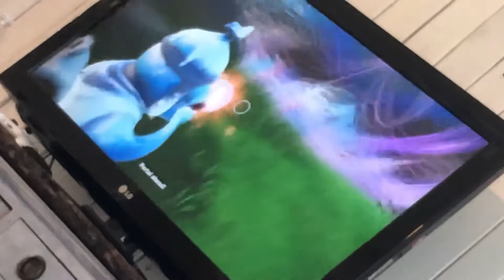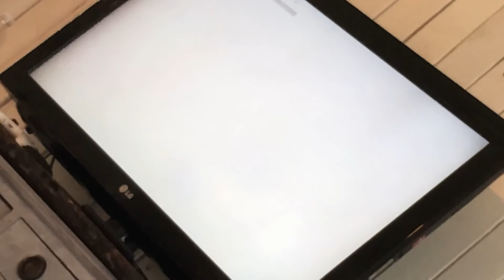My first reaction to fortnite season 6